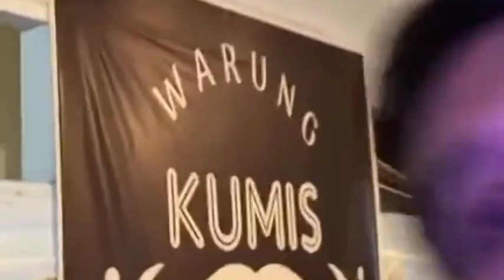KEMERIAHAN PERAYAAN ANNIVERSARY GILDCOUSTIC, SUAPAN UNTUK RONI & LINDA. FANS ANTRI SATU2 FOTO BARENG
Penafian Hak Cipta berdasarkan pasal 107 Undang-Undang Hak Cipta 1976, tunjangan dibuat untuk "penggunaan wajar" untuk tujuan seperti kritik, komentar, pelaporan berita, pengajaran, beasiswa, pendidikan, dan penelitian.Penggunaan wajar adalah penggunaan yang diizinkan oleh undang-undang hak cipta yang mungkin melanggar.